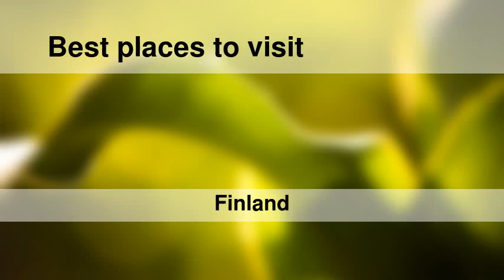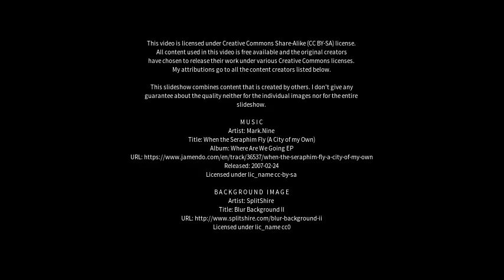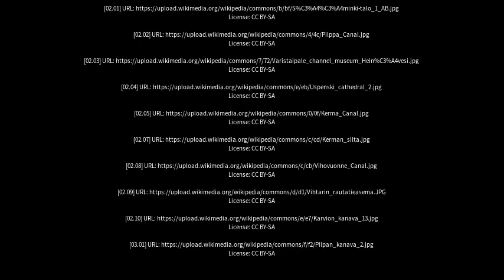Best places to visit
Best places to visit - Heinävesi (Finland) Best places to visit - Slideshows from all over the world - City trips, nature pictures, etc.